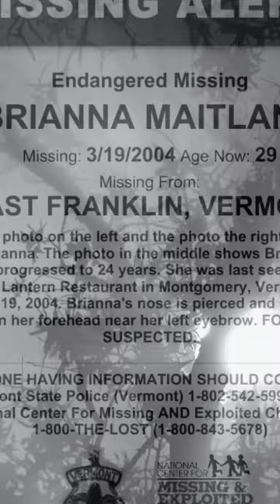What happened to Brianna ?